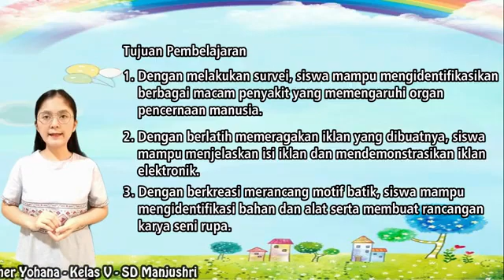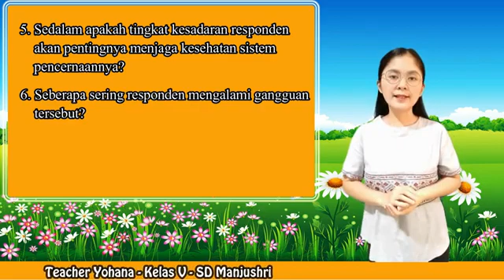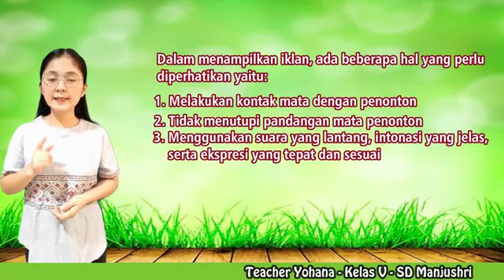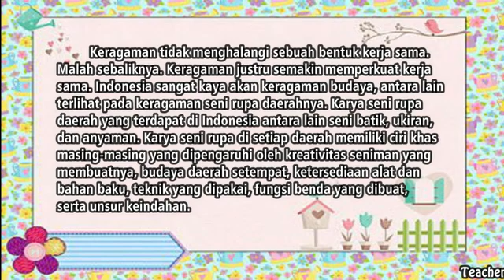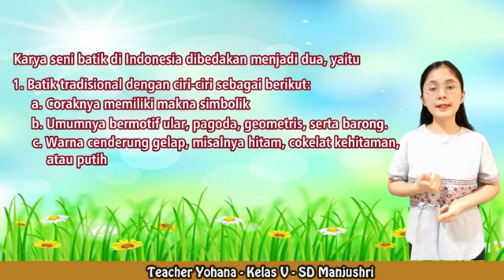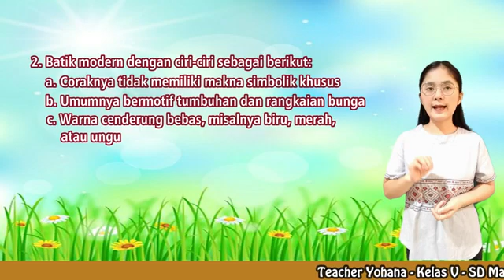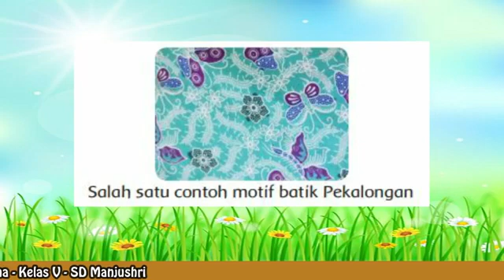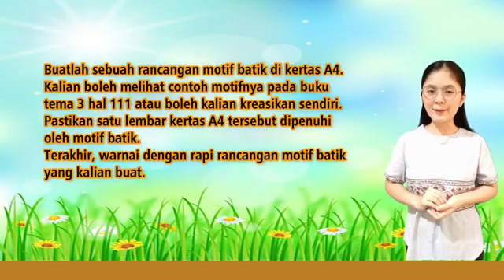Kelas 5 - Tema 3 Subtema 3 Pembelajaran 5